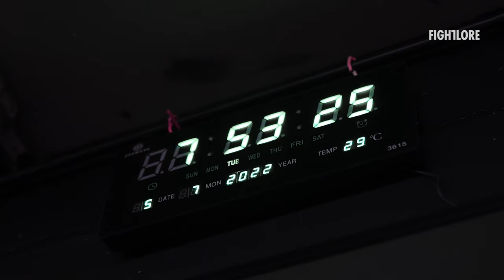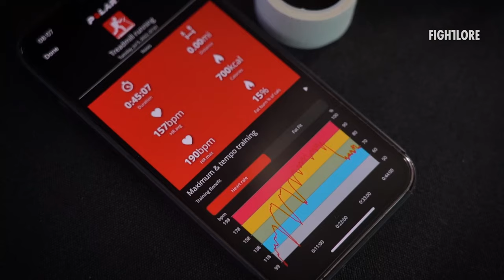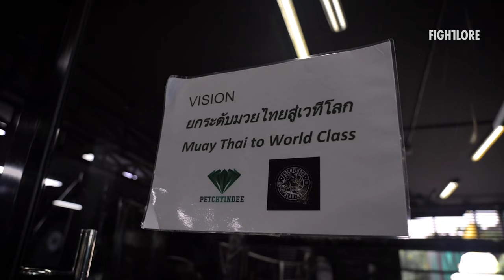Savvas Michael - VLOG - A Recipe For Success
4 weeks left until the fight…Ajarn gives his take on the training so far and how they plan to improve.

Also, the reason why Savvas Michael is built differently from other Muay Thai Fights.

The Fight between Rodtang Vs. Savvas Michael is on Friday, August 26th, 2022. Don’t miss it.

Connect with Savvas & Ajarn